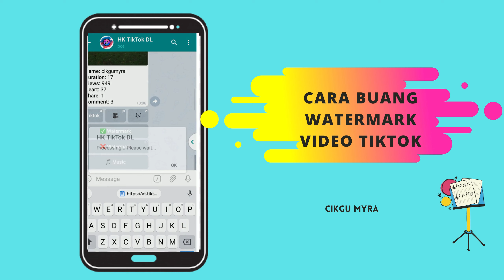cara download video tiktok tanpa watermark menggunakan telegram sahaja